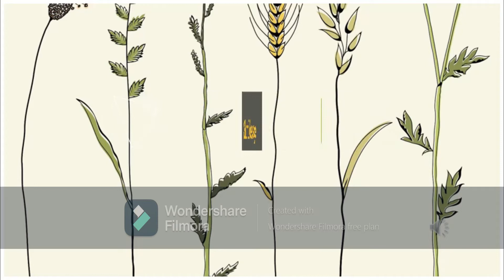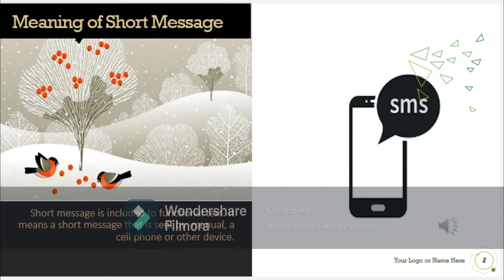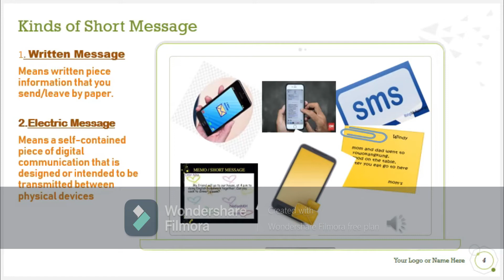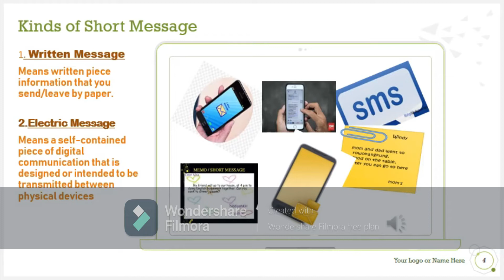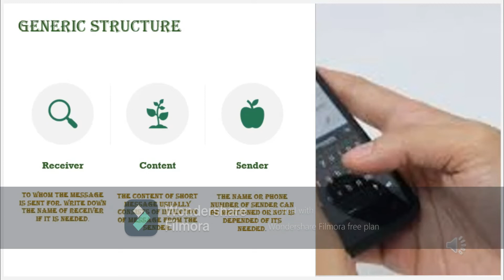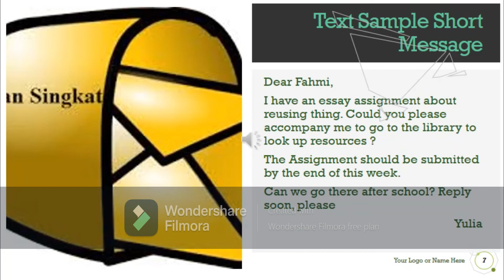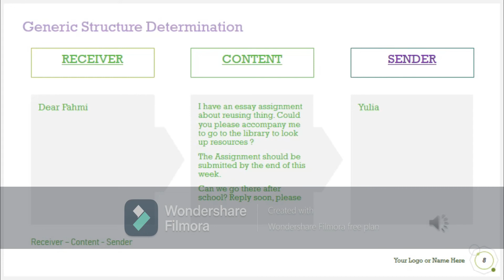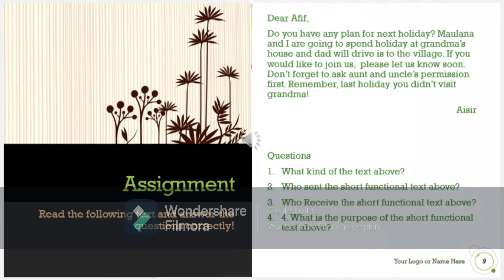SHORT FUNCTIONAL TEXT - SHORT MESSAGE (BAHASA INGGRIS SMP KELAS 8)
Mari kita belajar bersama  tentang salah satu jenis short functional text yaitu short message.
 Video ini membahas apa sih itu short message, Tujuan dan Fungsi short message, serta  contoh dari short message. lengkap dengan contoh soal.